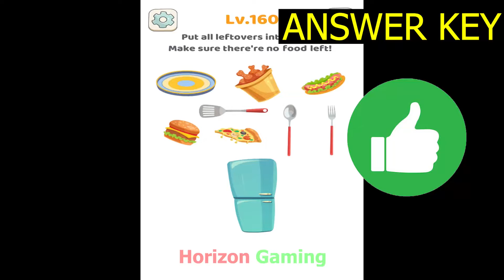Tricky Brain Story Dop Puzzle LEVEL 160 Put all leftovers into fridge make sure theres no food left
Tricky Brain Story Dop Puzzle LEVEL 160 Put all leftovers into fridge make sure there're no food left - New Update Gameplay Walkthrough Android IOS